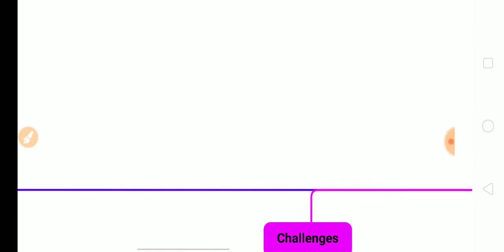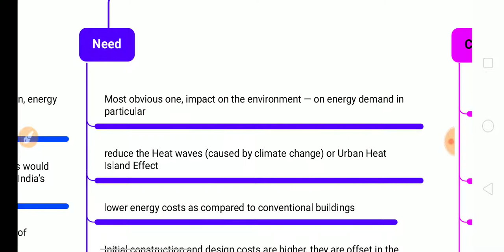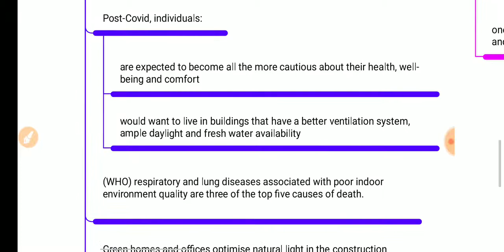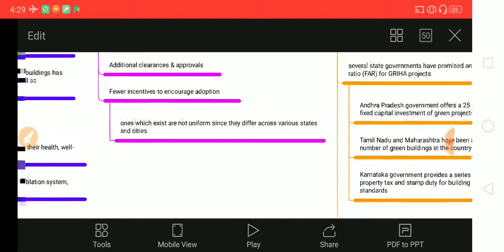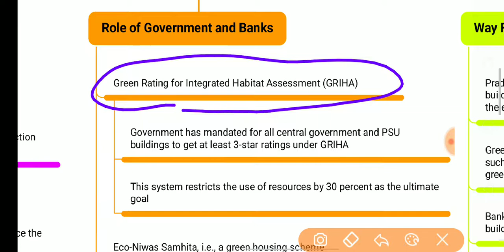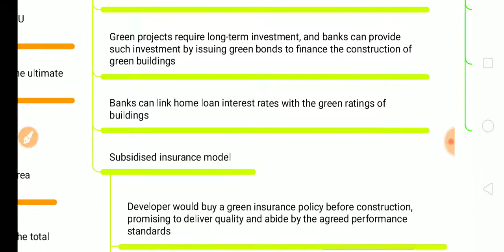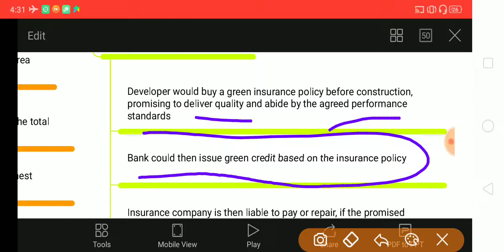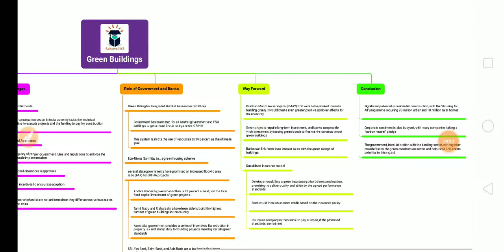[Mindmap] Green Buildings: Complete Analysis | Join telegram for Mindmap | CSE Shots | Achieve IAS